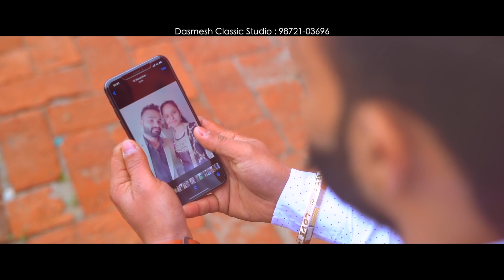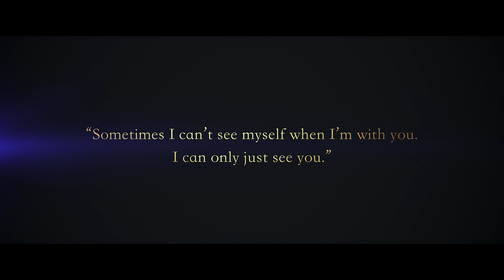pre wedding of lovedeep singh & manpreet kaur dasmesh classic studio